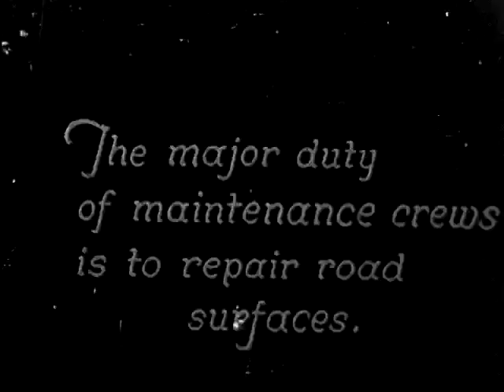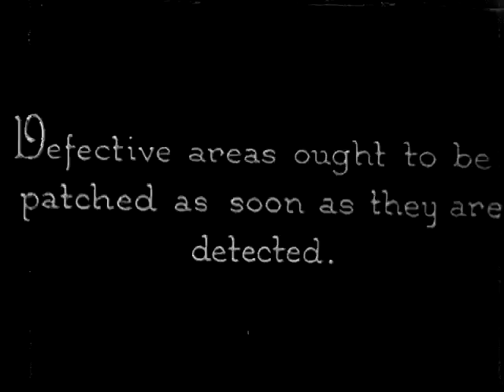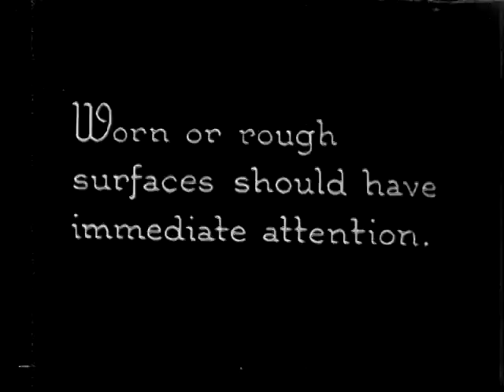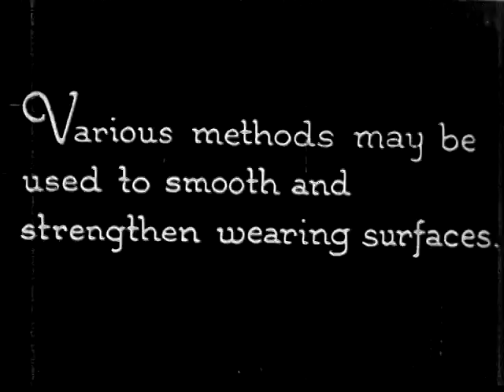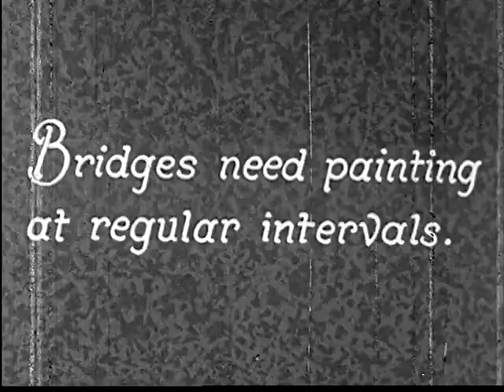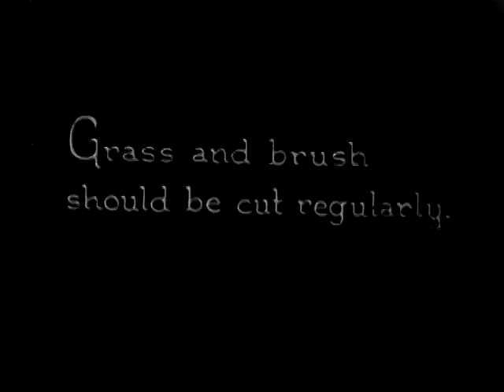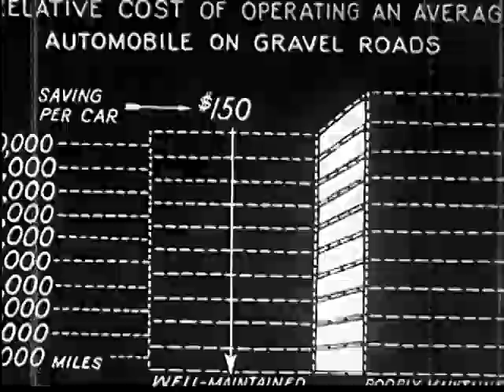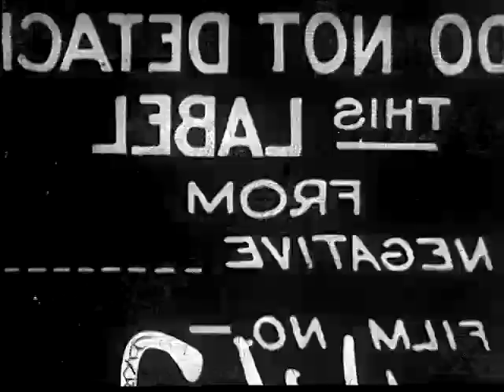Maintenance of Roads, U.S.A., 1920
This is an old footage🎥 of industry in U.S.A. in 1920, remastered from internet public domain archives.

Some shots to be logged.

Boy lies down on mother's lap while she sews up a tear in his pants.

08:15:24:15 Woman sits on coach sewing. Boy in with old-fashioned 1930s pants tucked into his socks enters frame, shows his mother the hole in his pants, lies stomach first on her lap, and the mother proceeds to sew the boys pants. Scene followed by intertitle:
“The proverbial ‘stitch in time’ applies with equal force to the maintenance of roads.”

08:17:10:27 Two Black men step out of a 1920s style truck to check for damage under their vehicle; they find a piece of middle broken off from their car.

08:17:34:13 VS wrecked 1920s style cars at the scrap yard.

08:17:59:04 VS two 1920s men with shovels doing road maintenance work along with other workers further down along the road.

08:21:09:11 CU hammering nail into wood board.

08:21:17:03 Man placing metal weights on one end of scale to balance with a flask of oil.

08:21:19:27 Man ratcheting with long lever.

08:21:23:29 CU man in protective mask welding.

08:21:37:29 VS in road sign work shop. Signs in shop read: Town Line, Road Right, W. Bridgewater 3, E. Bridgewater 6, Halifax 12, Kingston 19, Wrentham, Brookfield 20, Worcester 37 Boston 57, Melrose.

08:25:46:03 Road gang painting and fixing guard rails off side of highway.

08:26:33:06 VS men putting up road sign for Mass US 20 and 32 L.

08:27:07:20 VS Road maintenance workers painting center strip on road.

08:34:37:09 Strange shot of wilderness with “We are the Friends of Man” superimposed over it.

08:39:03:05 VS minister in robe at the podium in a church; audience of men and women in 1930s style clothing.

08:40:35:23 Seedling trees growing and the words “Give Us a Chance” superimposed over them.

08:40:59:12 VS farmer and his wife planting cotton seeds with a horse drawn plow.

08:43:42:17 VS Farmers and Forest Servicemen pull up to forest fire with water and buckets; water barrels on the back of the fire truck with “Help Prevent Forest Fires, It Pays” hand painted on the back.

08:46:24:17 Road workers fixing damager road as traffic passes around them. Very fat road worker comically works next to extremely fit one.

08:49:02:29 1920s Insley construction shovel moving dirt into the truck bed.

08:50:01:21 Truck backs up ramp leading pile of rocks and empties its load of gavel.

08:50:48:26 Three workers painting the steel beams of a bridge.

08:56:07:16 VS men, women and children in 1920s fashion, picnicking at long picnic tables. Men in suit and hats, women in dresses and hats.

08:57:40:21 VS couples dancing on large dance floor in 1920s.